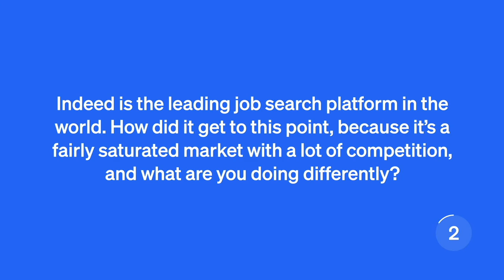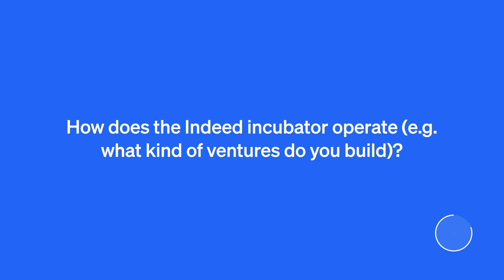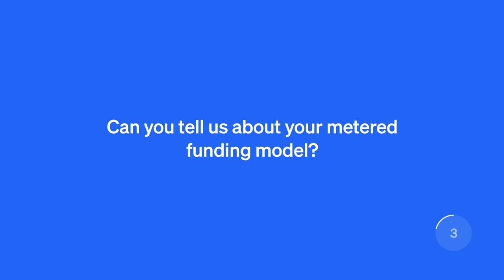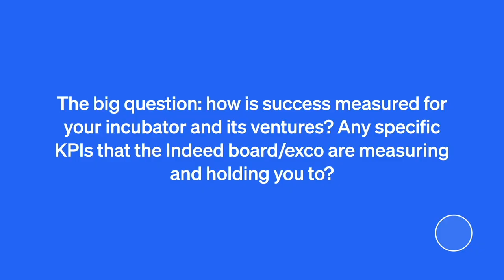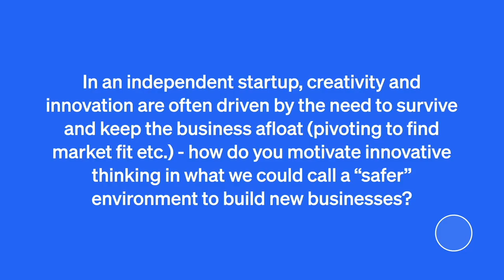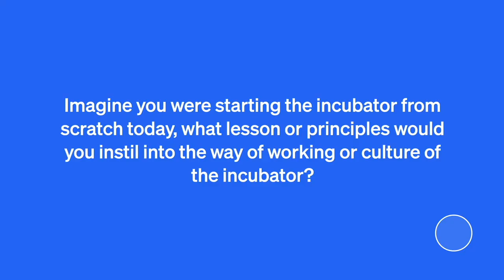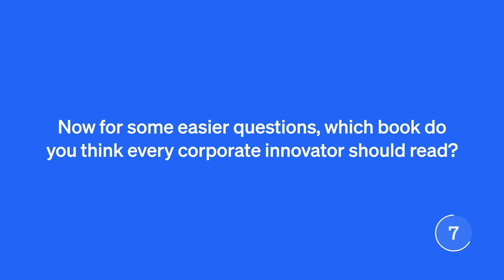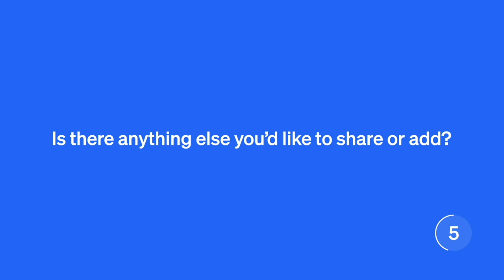Lisa Besserman, Head of Program at Indeed’s Global Incubator [FULL INTERVIEW]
Indeed’s Global Incubator is an inspiring example of how an incubator can help its parent company carry out its mission, strengthen its core values and innovate from the inside out. Lisa Besserman, Head of Program at Global Incubator, shares the unique strategy that made Indeed the largest job platform in the world.

Parts:
00:00 Intro
00:12 Indeed success
01:56 Why need an incubator?
05:20 How does the Indeed incubator operate?
06:36 The Metered Funding Model
08:22 Global incubator's growth goals
09:08 Incubator vs core business
10:40 Measuring success
13:21 Future of incubators
15:03 Motivating innovative thinking
17:16 Incubator recruiting
19:04 Lessons and principles
21:37 Books to read
22:26 Podcasts to listen to
23:00 Examples of Indeed's ventures
25:25 Final words